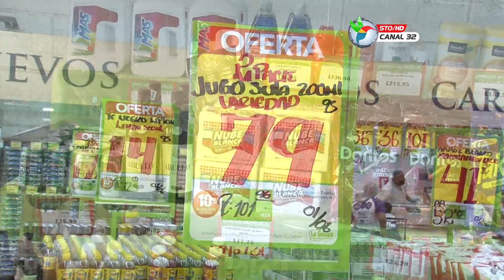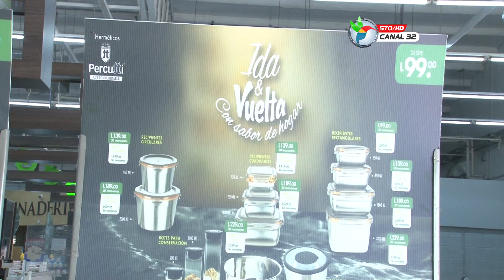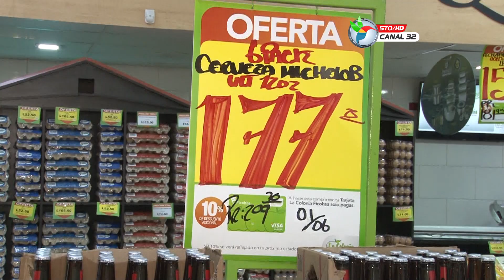PROMOCIONES DE SUPERMERCADO LA COLONIA